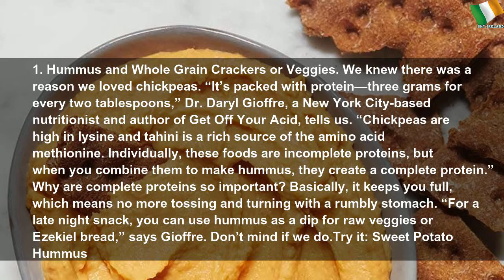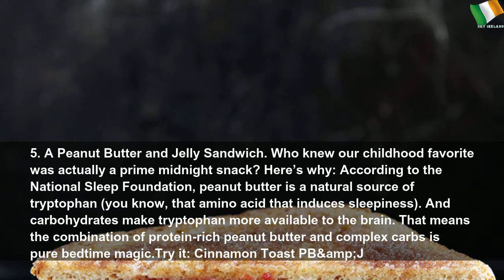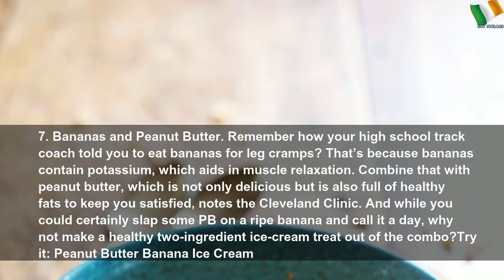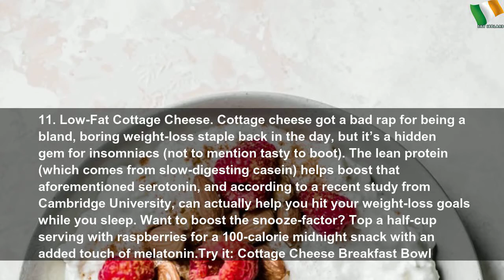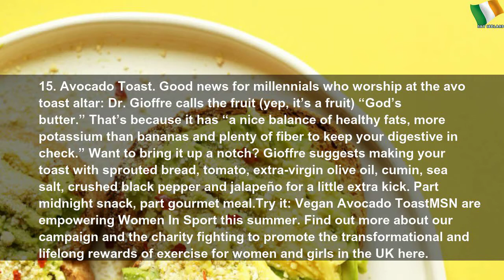From Turkey sandwich to potato hummus: Healthy midnight snacks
From Turkey sandwich to potato hummus: Healthy midnight snacks | Gray Water
We spoke to a nutritionist for advice on the best healthy midnight snacks for when a grumbling stomach keeps us up at night.